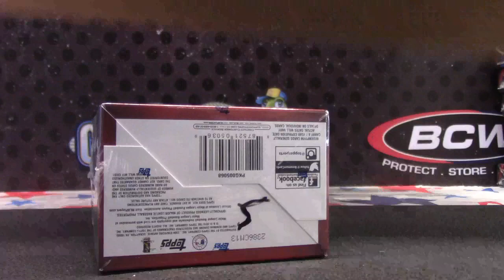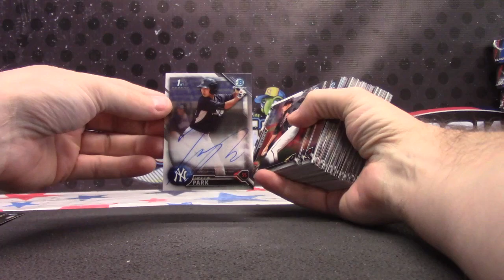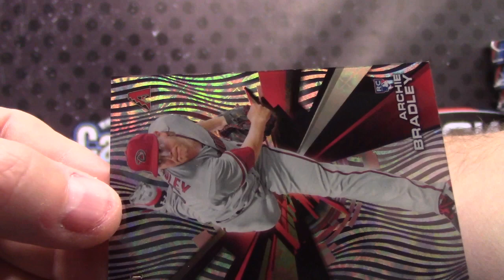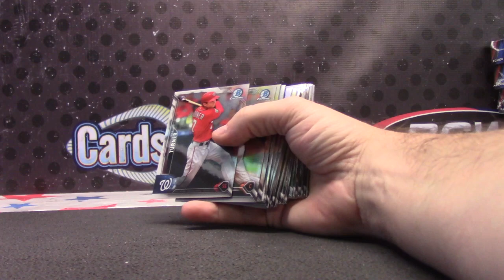Julien's 2016 Bowman Chrome Baseball Box Break